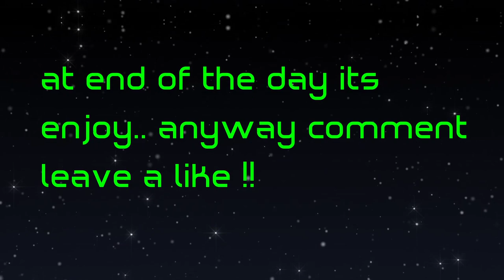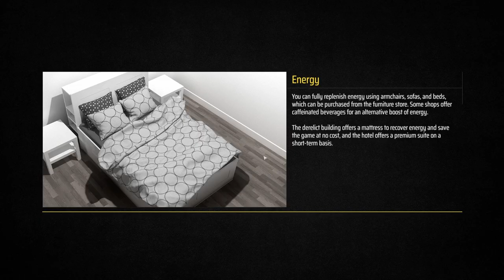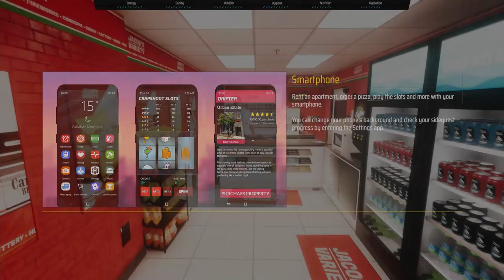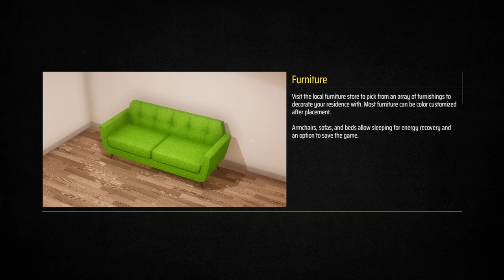lets play metro sim hustle adult edition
I will be considering this game very soon, possibly after  I complete cloudpunk

TAKE THE REINS
Take the reins of a high-speed commuter train and see if you can keep up with the tight schedule. Your passengers are waiting for you, but watch out for speed traps and terrorists!

MAKE A LIVING
Earn some extra cash by completing sidequests for the locals, manufacturing and trafficking narcotics, having a scrap at the arena, or breaking into buildings. Hit one of the local entertainment venues after work that include a club, arcade, and casino.

DROP SOME CASH
Visit the local stores and choose from hundreds of items including food and beverages to consume, furniture to place in your home, and a variety of clothing to wear.

SETTLE IN
Use your earnings to move into a new home, then customize it with your choice of furniture and a splash of paint, or just lay low at the local hotel.

Use your smartphone to manage your real estate, order a pizza, and check your text messages. Don't forget to set your alarm!

The developers describe the content like this:

This game contains drug use, profanity, violence, nudity, censored sexual content, and simulated gambling.